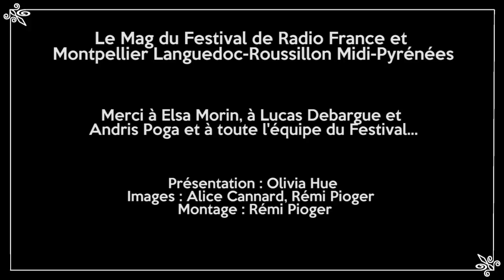Le Mag du Festival #3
Retrouvez le Mag du Festival du 19/07/2016 !

Dans les coulisses avec l'ensemble Pygmalion et Raphaël Pichon pour Zoroastre, un micro-trottoir au Domaine d'O pour l'ouverture du Jazz, et une bonne pause café avec Antoine, membre important de l'équipe. (c'est lui qui nous paye !)